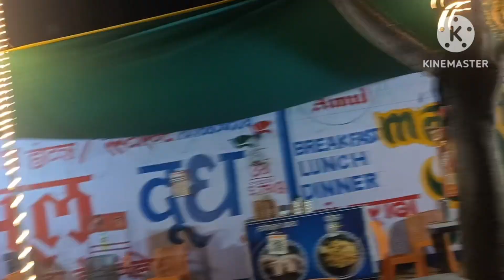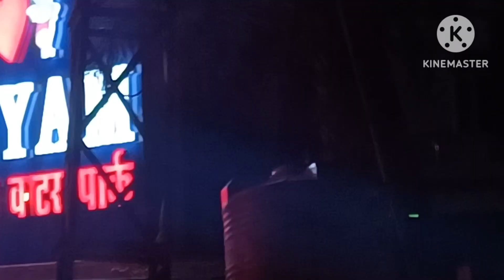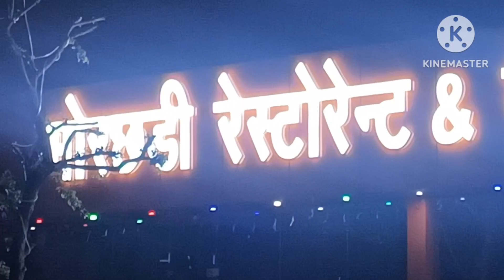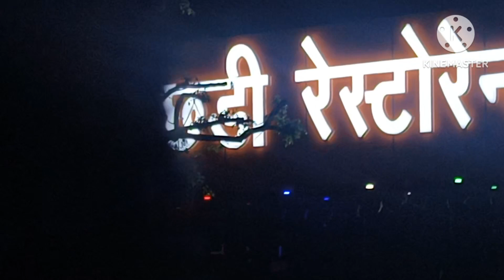हम पहुंच गए तोरण द्वार यहां हमने देखो देखी क्या क्या चीज 🤗